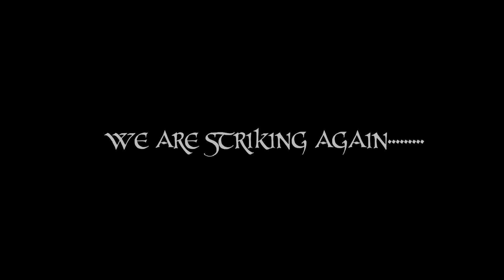STRETCHABLES DANCE COMPANY MARANA MASS TEASER 2019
*STRETCHABLES DANCE COMPANY {SDC}*

WE ARE PROUD TO RELEASE OUR TEASER FOR OUR NEW PROJECT ON *2019*

THANKS TO EACH AND EVERY ONE WHO HELPED US IN THIS PROJECT

DIRECTED & CHOREOGRAPHED BY
BEBETO ANTONY
VFX & EDITING
BEBETO ANTONY
PRODUCED BY
DUBAI MENS WEAR UCHAKKADA
BD PRODUCTIONS

*WE ARE STRIKING AGAIN. *

*KAATHIRUPPOM. *